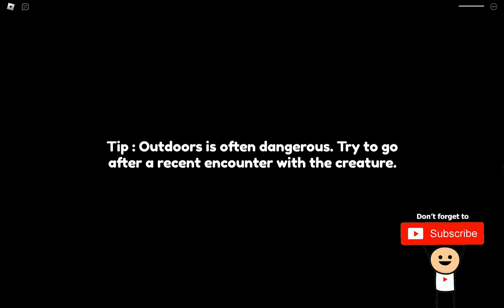Trolling Larry😱IN Residence Massacre | Roblox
Trolling Larry IN Residence Massacre

GAME NAME🎮: Residence Massacre